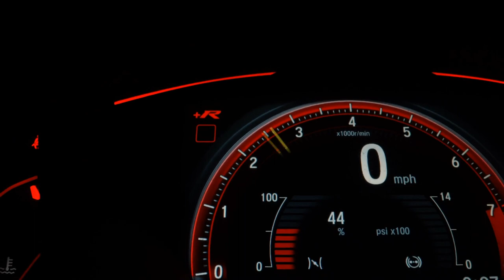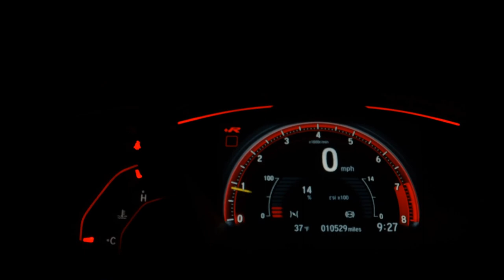MINI COOPER - 2014 - São Paulo/SP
LOJA VR AUTOS: R$ 133.900 FINANCIADOS EM ATÉ 60X COM OU SEM ENTRADA ,FAZEMOS A CONSULTA E APROVAÇÃO DO FINANCIAMENTO VIA TELEFONE , ENTRADA PARCELADOS EM ATÉ 18X NO CARTÃO. ACEITAMOS O SEU CARRO USADO NA TROCA COM A MELHOR AVALIAÇÃO DO MERCADO, COM PREÇO AVALIAÇÃO VIA WHATSAAP TROCA COM TROCO # CONDIÇÕES ESPECIAIS PARA MOTORISTAS DE APLICATIVO E APOSENTADOS # APROVAMOS SEU CRÉDITO VIA TELEFONE,WHATSAAP

Veículo: MINI / COOPER 1.6 JOHN COOPER WORKS CABRIO 16V
Ano: 2013/2014
Combustível: GASOLINA
Portas: 2 PORTAS
Câmbio: Automático
Cor: BRANCA
KM: 78.000

✅ Air Bag
✅ Alarme
✅ Ar Condicionado
✅ Ar Quente
✅ Desembaçador Traseiro
✅ Direção Hidráulica
✅ Encosto de Cabeça Traseiro
✅ Farol Xenônio
✅ Freio ABS
✅ GPS
✅ Rádio e MP3
✅ Retrovisor Fotocrômico
✅ Retrovisores Elétricos
✅ Teto Solar
✅ Travas Elétricas
✅ Vidros Elétricos
✅ Volante com Regulagem de Altura
✅ Limpador Traseiro
✅ Air Bag Lateral
✅ Kit Multimídia
✅ Trio Elétrico
✅ Piloto Automático
✅ Entrada USB